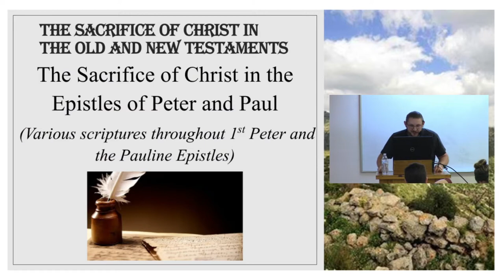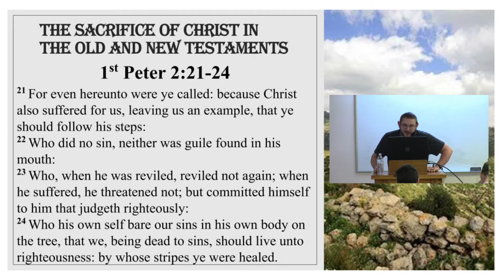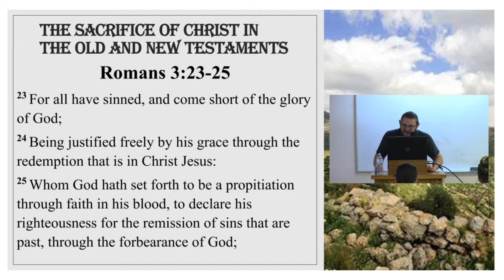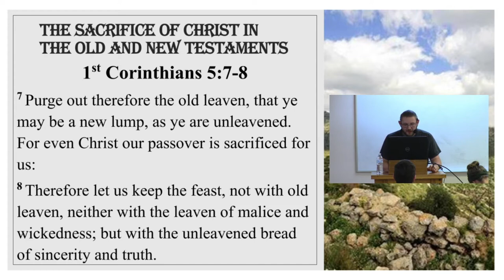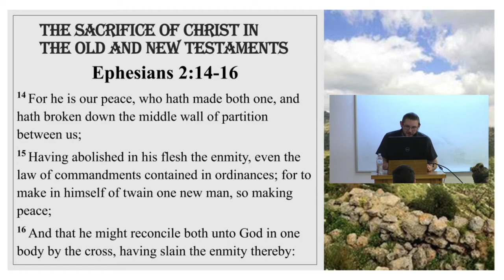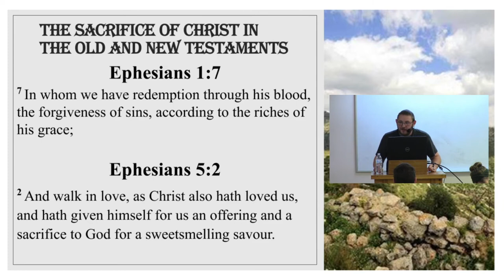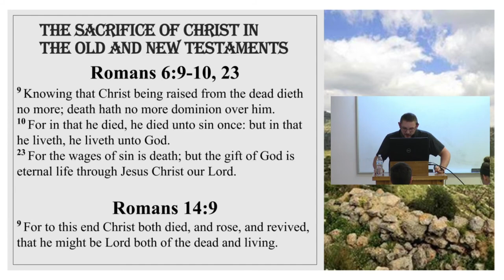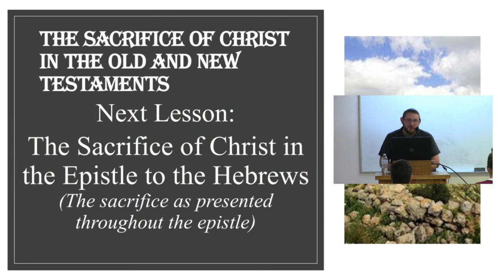The Sacrifice of Christ in the Old and New Testaments (part 11)